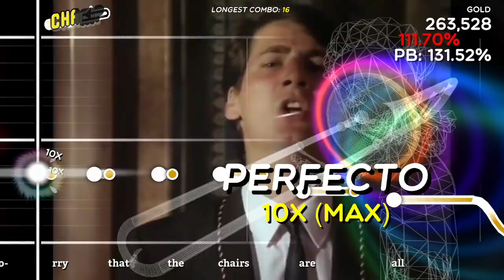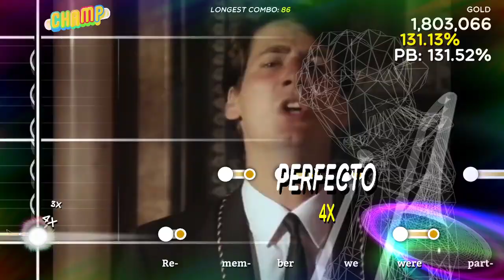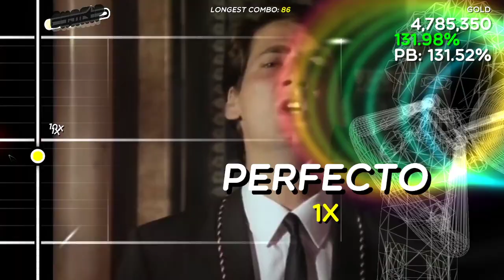Gold - Spandau Ballet Trombone Champ Custom (no song audio or video)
Yay, another one got blocked, awesome. To be fair, it sounds alright.